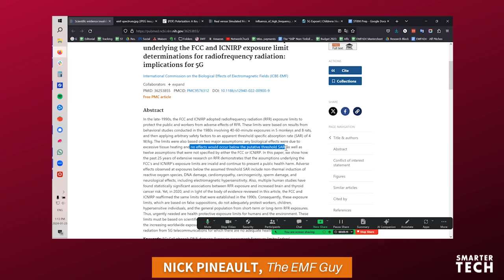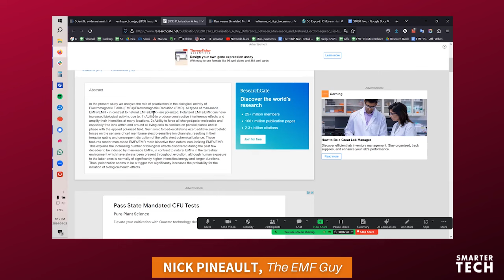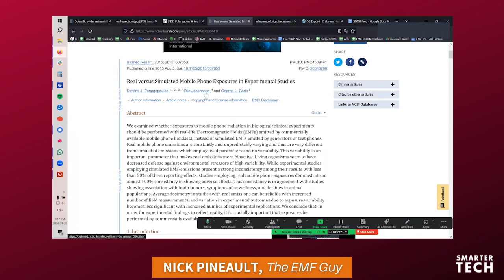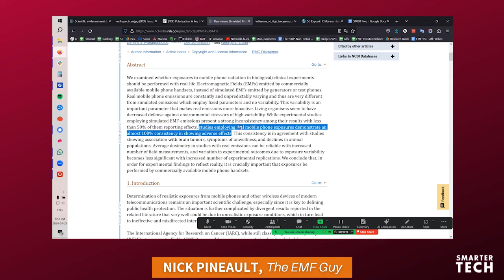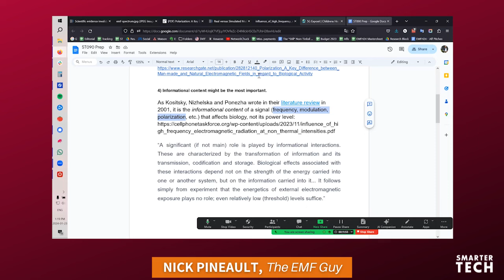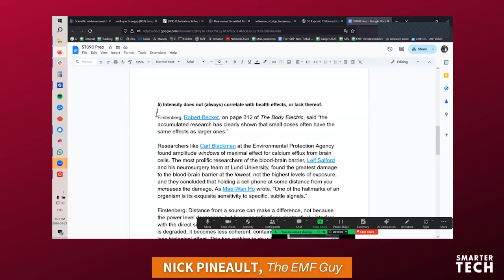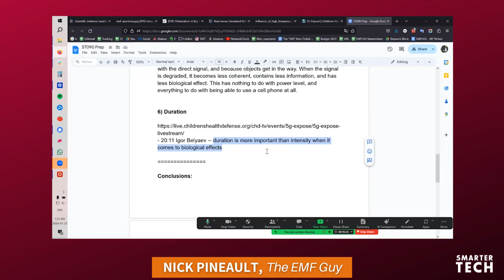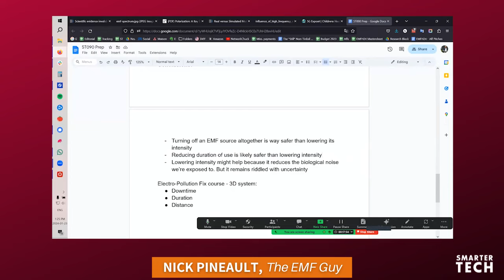Why Are Man-Made EMFs Dangerous? (+ Best Mitigation Strategies)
Why are man-made EMFs from phones, Bluetooth gadgets or Wi-Fi routers dangerous, while natural EMFs seem to be well tolerated by the body? In this episode, Nick dives deeper into EMF science and shows why just reducing the “intensity” of an EMF signal is not a panacea.